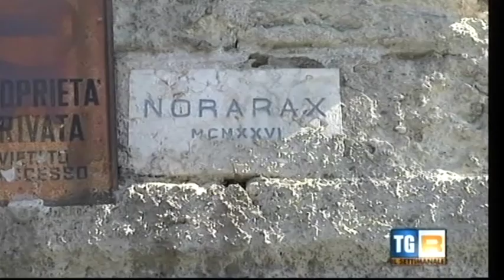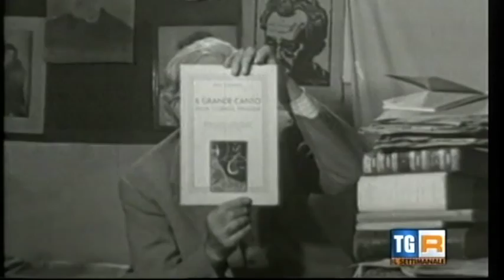Il Villaggio Del Poeta - Hrand Nazariantz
Servizio di Gianni Giampietro andato in onda nel "Settimanale" del TG Puglia del 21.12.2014 sul villaggio di "NOR ARAX", fondato nel 1926 dal poeta armeno Hrand Nazariantz. Con immagini del villaggio del 1956 faticosamente reperite negli archivi delle Teche RAI.